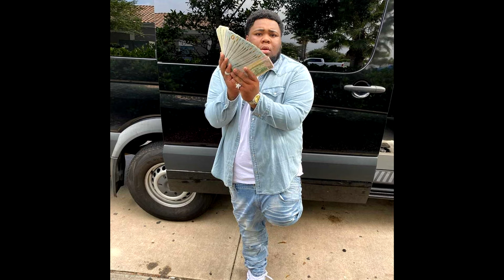[FREE] Rod Wave x Lil Durk type beat "Heros" (Prod. Alfredo)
Prod. by Alfredo

🎧 This beat is free for non-profit use. If you use it, you must credit me (prod. Alfredo). For profit purposes please purchase a lease.